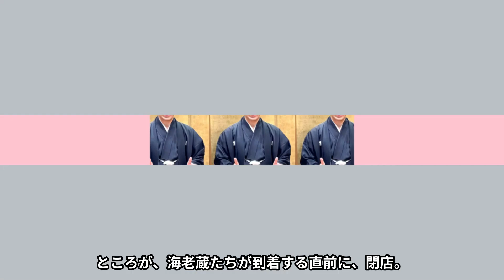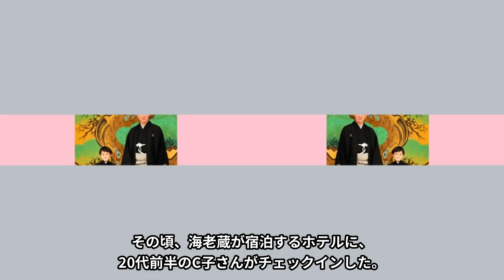【衝撃】市川海老蔵が夜な夜な複数女性と密会‼内容が衝撃的過ぎて驚きを隠しきれない‼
この動画は市川海老蔵さんに関する最新情報です。
市川海老蔵さんを好きな方、興味のある方に見ていただけると嬉しいです。